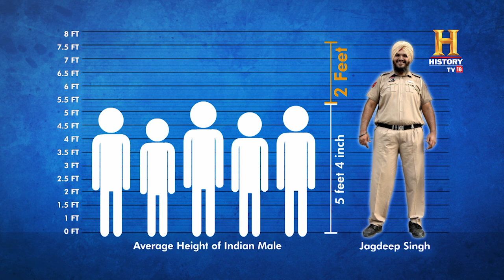This cop from Amritsar is 7 and a half feet tall! OMGIndia S06E02 Story 1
Jagdeep Singh Bajwa has been serving as a police officer in Amritsar for the past 19 years, standing head and shoulders above the rest at an astounding height of 7 feet, 6 inches. His towering stature caught the attention of people leading him to realise that he could be the world's tallest policeman. However, his impressive height comes with its own set of challenges. Standard issue police uniforms, shoes, and even police cars are ill-suited for his size. On the flip side, his sheer size endows him with extraordinary strength, demonstrated by his ability to restrain the movement of six motorcycles single-handedly. He is currently awaiting recognition from the Guinness World Records, as he stands 5 inches taller than famous wrestler, The Great Khali, and 4 inches taller than the previous record holder for the 'Tallest Cop'. With a weight of 190 kilograms and a shoe size of 19, Bajwa's physical attributes are indeed remarkable.

सुना था कानून के हाथ लम्बे होते हैं पर कानून का ये रखवाला सर से लेकर पाँव तक ज़रुरत से ज़्यादा ही लम्बा है | देखिए कि क्या ये एक्स्ट्रा लम्बाई फायदेमंद है या नहीं ?